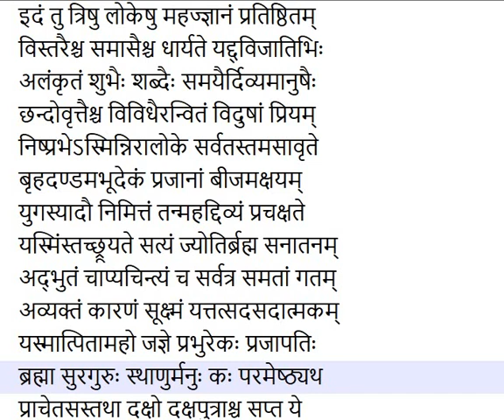Mahābhārata Book 1 Chapter 1 Upto Verse 31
महाभारतस्य आदिपर्वम्॥
इदं तु त्रिषु लोकेषु महज्ज्ञानं प्रतिष्ठितम्
विस्तरैश्च समासैश्च धार्यते यद्द्विजातिभिः
अलंकृतं शुभैः शब्दैः समयैर्दिव्यमानुषैः
छन्दोवृत्तैश्च विविधैरन्वितं विदुषां प्रियम्
निष्प्रभेऽस्मिन्निरालोके सर्वतस्तमसावृते
बृहदण्डमभूदेकं प्रजानां बीजमक्षयम्
युगस्यादौ निमित्तं तन्महद्दिव्यं प्रचक्षते
यस्मिंस्तच्छ्रूयते सत्यं ज्योतिर्ब्रह्म सनातनम्
अद्भुतं चाप्यचिन्त्यं च सर्वत्र समतां गतम्
अव्यक्तं कारणं सूक्ष्मं यत्तत्सदसदात्मकम्
यस्मात्पितामहो जज्ञे प्रभुरेकः प्रजापतिः
ब्रह्मा सुरगुरुः स्थाणुर्मनुः कः परमेष्ठ्यथ
प्राचेतसस्तथा दक्षो दक्षपुत्राश्च सप्त ये